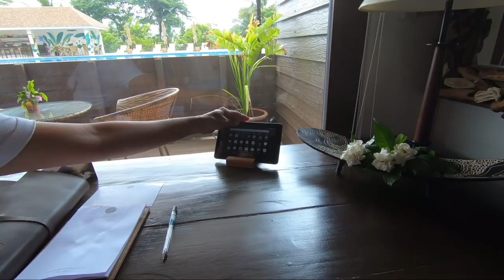Vlog #19: Weekend Getaway at Lotus Pod Bed and Breakfast, Laguna | Bols Is Life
Spent a weekend with the cousins at Lotus Pod Bed and Breakfast in Bay, Laguna.

Gear we use in our channel:

Cameras
Sony A7siii

Lens
Tamron 17-28mm f/2.8

Gimbal
Zhiyun Weebill S

Microphone
Shure SM7B

Lazada:
Shopee:

Mini Tripods
SwithPod

Memory Cards
ProGrade v60 128GB

14" Macbook Pro M1 Pro
Shopee:

Bag
PGYTech OneMo